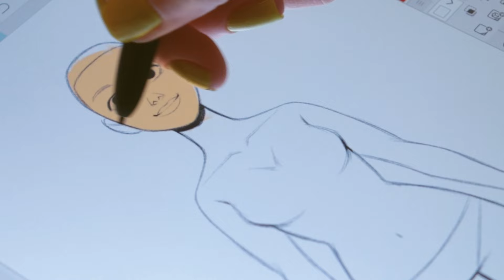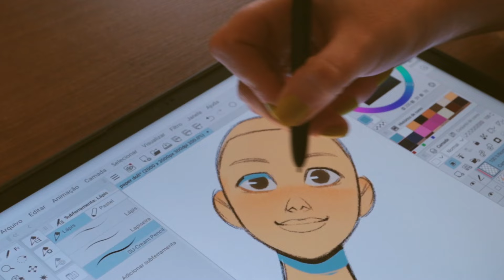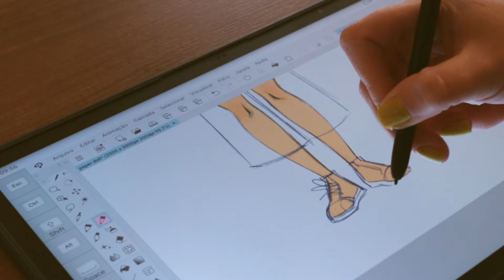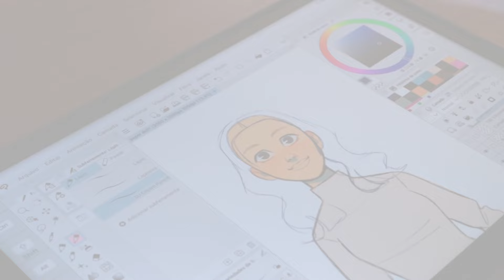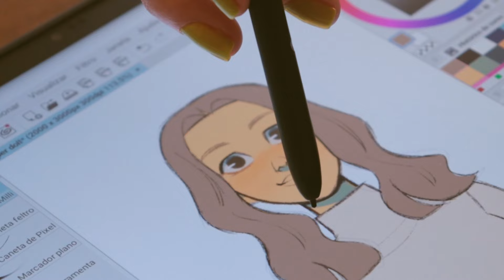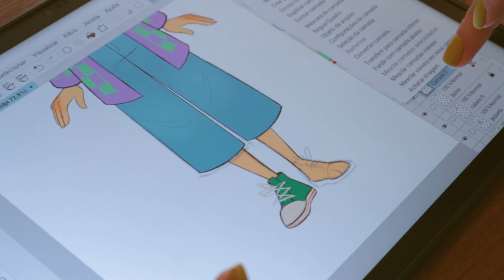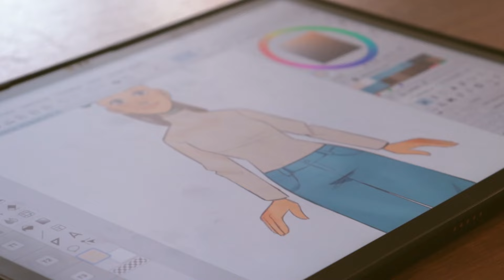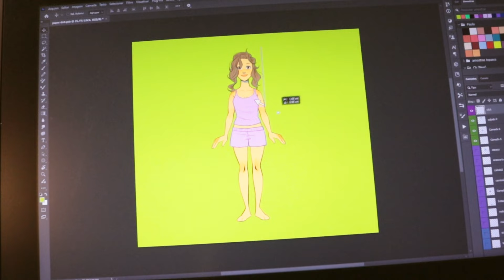Criando Paper Doll digital ✦ com Magic Drawing Pad XP-Pen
Music by STUDIO BEYOND - Flutter, Flutter, Butterfly (with You Me and the Piano)